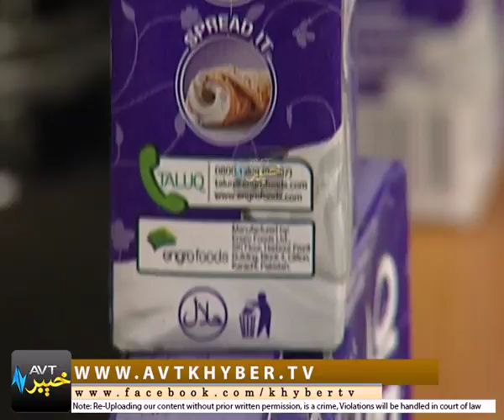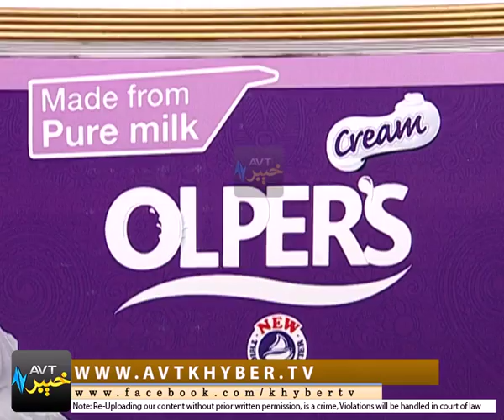OLPERS QUICK RECIPE | EP # 26 [ 22-06-2017 ]